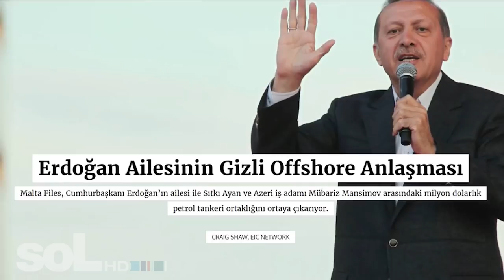SÜLEYMAN SOYLU KİMDİR?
İçişleri Bakanı Süleyman Soylu kimdir?